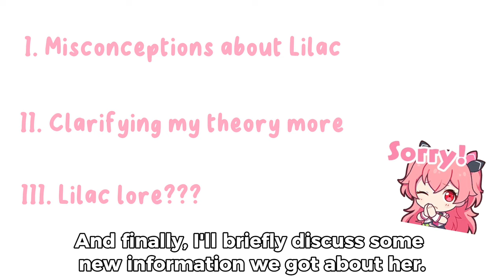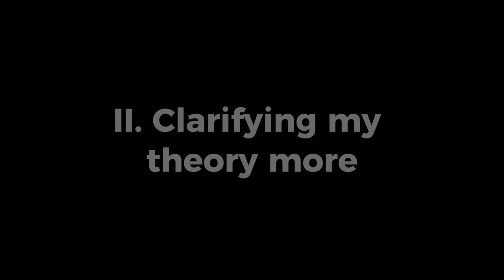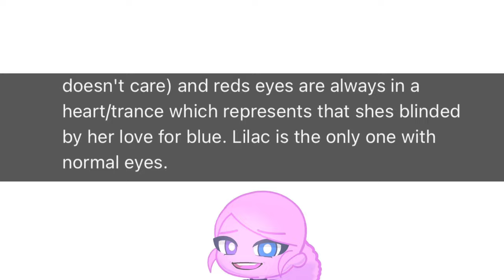Corrections on my last video about Lilac,,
I made another video as there were some things I missed in the last video. I probably won’t make another theory video about Lilac anytime soon (I don’t want to seem as too much of a perfectionist ;-;)

Now watch me dissapear for several months

Characters and story by @VicTheExplorer